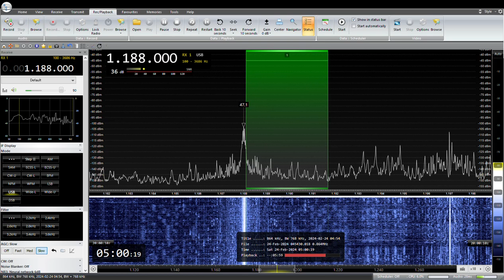NHK局名アナウンス 1188KHz NHK Kitami R1 JOKP 2024 /02 /24 04: 59JST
NHK北見　R1 JOKP (10KW)
RX:AIRSPY HF+ Discovery
ANT: FLAG,303WA-2
SAITAMA JAPAN